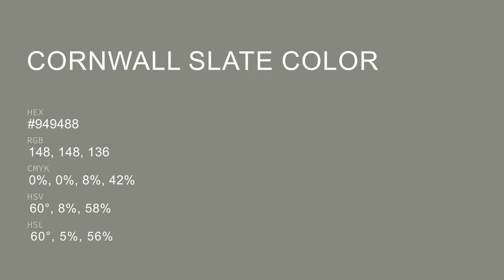Cornwall Slate color #949488 hex color - Green color - Cool color 949488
What color is Cornwall Slate ? #949488 hex color - Green color - Cool color 949488

Hex #949488 Color Code is also known as Cornwall Slate color.